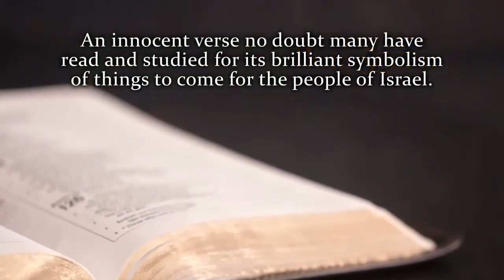Bloodsport 1988 Jean Claude Van Damme Frank Dux "Chong Li hurts Ray Jackson"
Jean Claude Van Damme as Frank Dux

Scene from the film Bloodsport (1988)

U.S. soldier Frank Dux (Jean-Claude Van Damme) has come to Hong Kong to be accepted into the Kumite, a highly secret and extremely violent martial-arts competition. While trying to gain access into the underground world of clandestine fighters, he also has to avoid military officers who consider him to be AWOL. After enduring a difficult training and beginning a romance with journalist Janice Kent (Leah Ayres), Frank is given the opportunity to fight. But can he survive?

Noah and the Holy Scepter
Amazon (PBK/HBK & eBook Format)